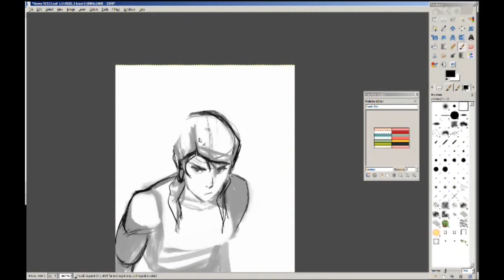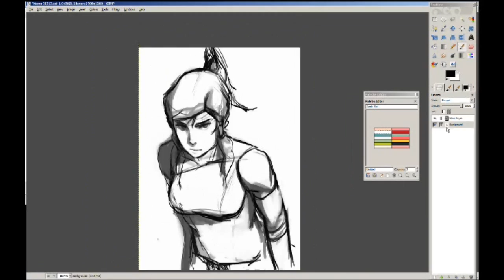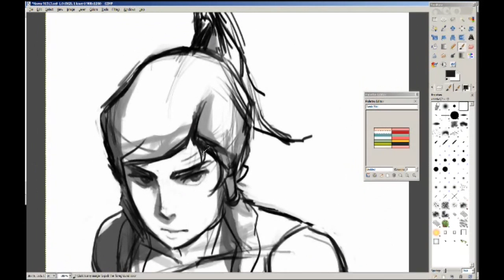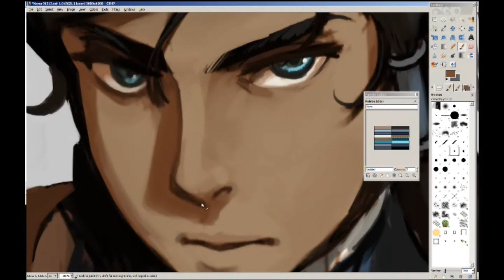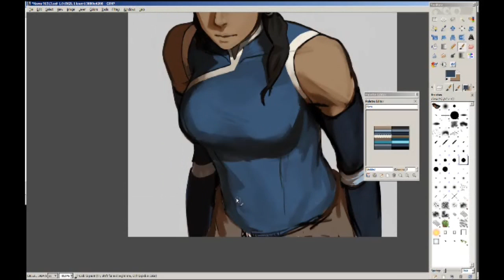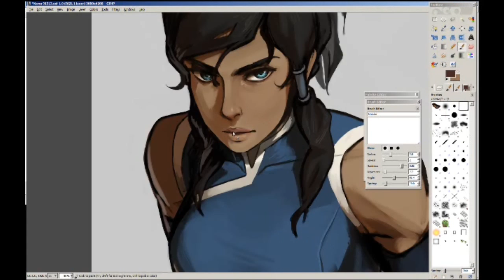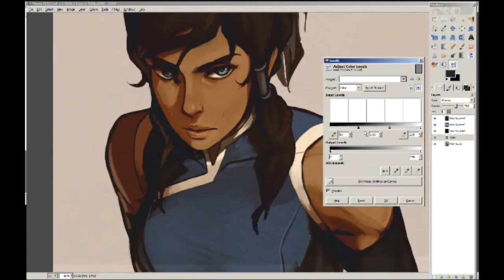GIMP - "Legend of Korra Returns" Timelapse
Just a simple, yet high res picture of Korra to mark the return of LoK! I'm super excited for Book 2, are you?

Legend of Korra © Bryan Konietzko & Michael Dante DiMartino
All work done in GIMP
-mostly done on one layer

I'm all over the internet!